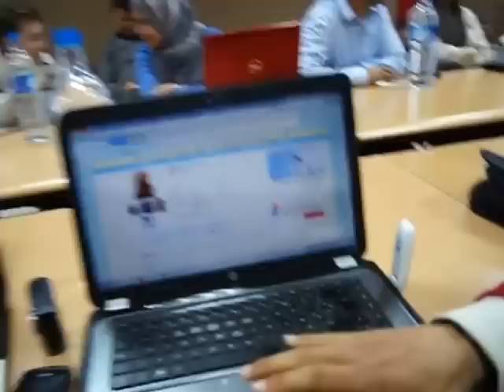Ateliers ouverts de blogging a Zaghouan